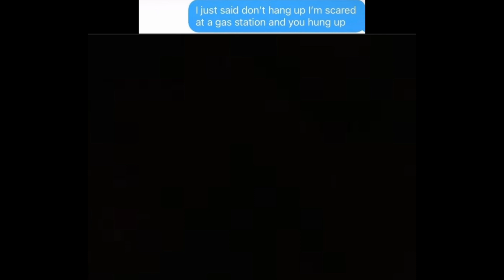Battle preparations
Seems reasonable